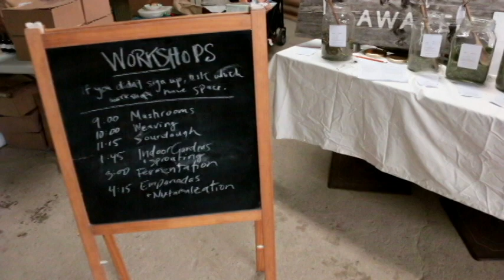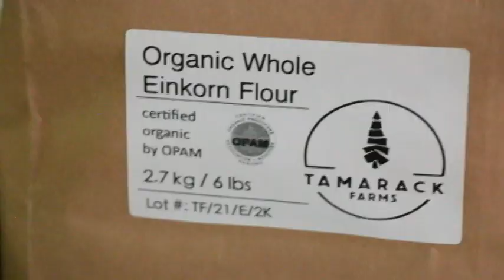Adagio Acres Winter Grains C.S.A 2024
organized by Adagio Acres. Bringing Manitoba farmers together annually in the winter to offer their local organic! grown. grains, beans, peas, flours, roots, herbs, and more! The pick up day is packed with hands on workshops where you can meet the farmers that produce the organic goods